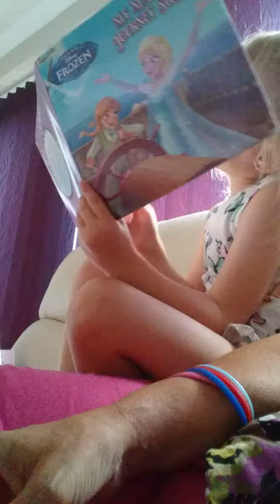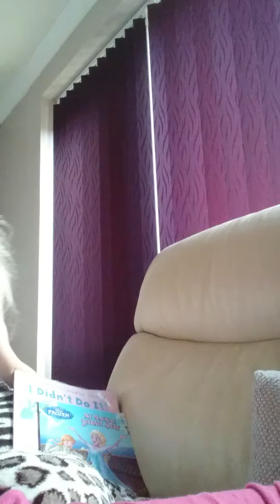Magical storyteller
Fantastic